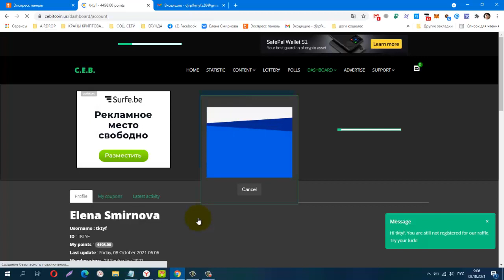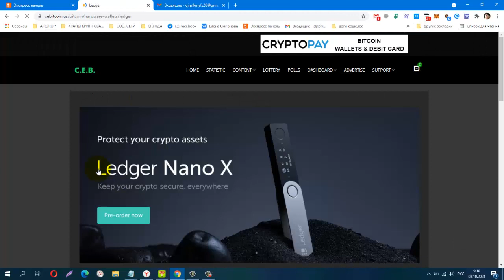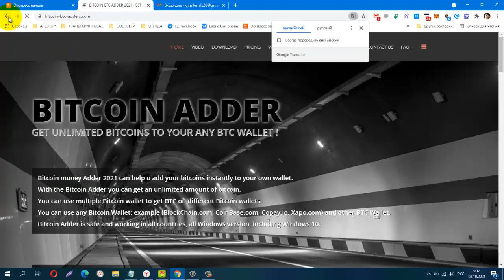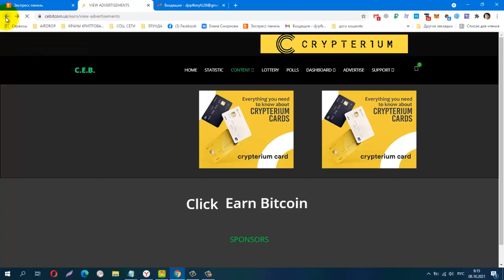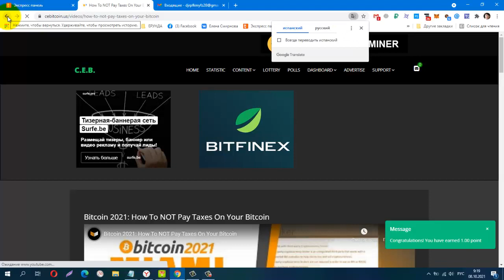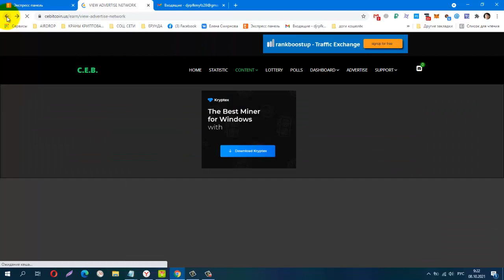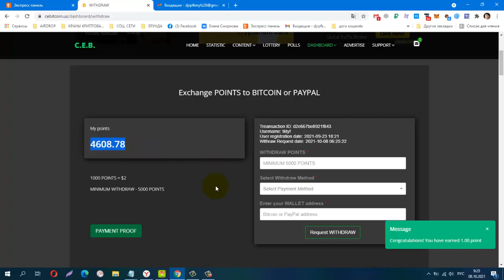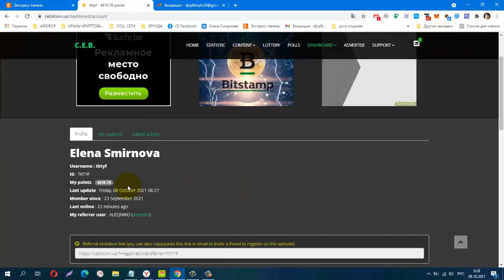Отличная Возможность Зарабатывать Биткоины Без Вложений! BUX EARN BITCOIN WITH US !!!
лёгкий заработок за выполнение простых действий.
Телеграмм канал, Заработок в Интернете
КОШЕЛЁК payeer.
Perfect Money (Перфект Мани).
постепенно будут добавляться новые краны.
Материальная помощь
 Буду благодарна за любую помощь
payeer P34908762
Сбер Банк
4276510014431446